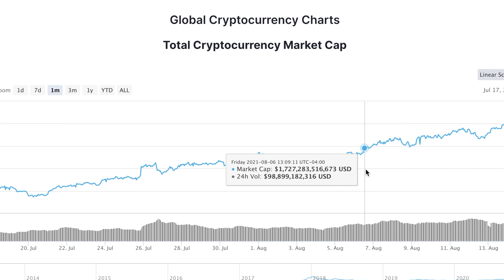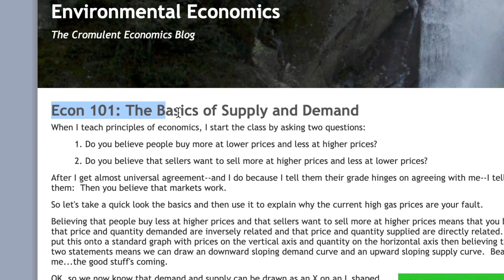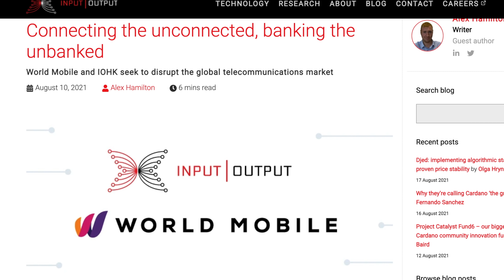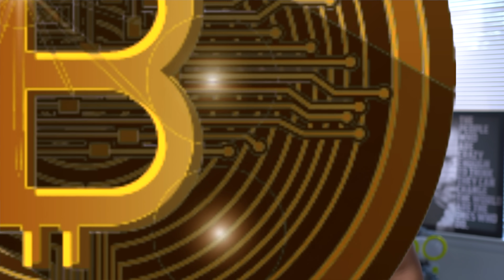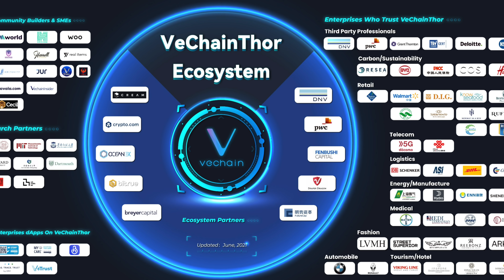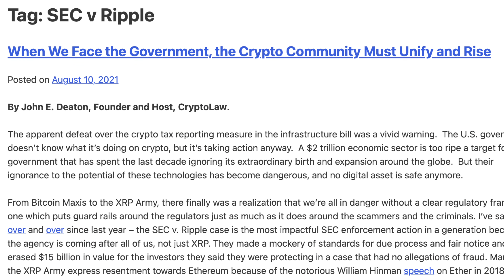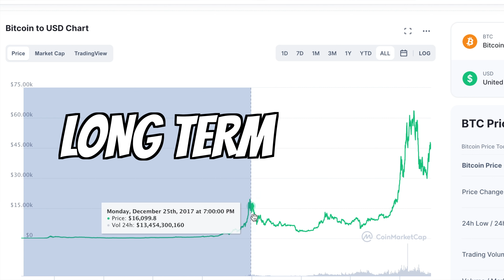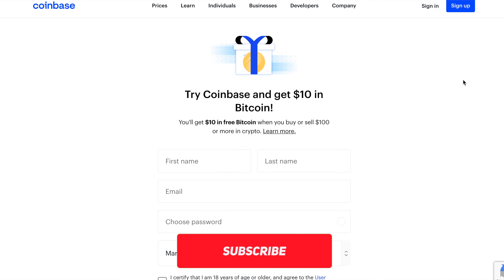Top 5 Coins To 5 Million | TOP 5 Cryptocurrency To Invest In For 2021 | Top Altcoins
These are the TOP 5 Coins To 5 Million to watch out for in 2021 and hold long term!. We will go over the top 5 cryptocurrencies/Altcoins to invest in 2021 and hold for the long term! Enjoy!

Intro 0:00
Top 5 Altcoins To 5 Million 1:00

There are hundreds of bad coins out there in the market, but there are a few coins out there are worth taking the risk and holding on to them for the long run, such as Ethereum, Cardano or Polygon Matic and Bitcoin. So be sure to watch the video "Top 5 Coins To 5 Million | TOP 5 Cryptocurrency To Invest In For 2021 | Top Altcoins" To get a better idea of how to research cryptocurrencies and for my top 5 cryptocurrency picks ready to explode and hold long term!

Ethereum differs from Bitcoin in that it isn't only a digital currency. It's also a network that lets developers use the Ethereum network to build their own money. While Ethereum is far behind Bitcoin in terms of value, it is also considerably ahead of its rivals.

Despite the fact that it was released years after several other cryptocurrencies, it has significantly outperformed its market position due to its unique technology.

Ethereum has partnerships with multiple Fortune 500 companies, including Intel, Microsoft, J.P. Morgan, BP, and Thomson Reuters, to advance Ethereum network technology with the objective of adopting it into their business. By 2021, the EEA or Enterprise Ethereum Alliance, will have reached 500 members, which according to its website, “the EEA is member led industry organization whose objective is to drive the use of ethereum blockchain technology to empower all companies”

With the launch of EIP-1559, a new feature of burning coins took place removing coins from circulation once new ones were issued, stopping the increasing supply of Ethereum without establishing a supply cap.

According to analysts out there, Ethereum will be valued about $100,000 by 2025, according to Brian Shuster, the founder of Ark Capital. Not to mention predictions from people like Raoul Pal, who predicted that Ethereum's price will reach $20,000 by the end of the year. But, of course, that figure is contingent on Ethereum’s roadmap coming to life: As a platform upgrade, it brings important enhancements to transaction speed, network scaling, security, and interoperability, among other things.

Another cyrptocurrency / altcoin we will talk in our list is Cardano! the Cardano network has a smaller footprint, which appeals to investors. Cardano requires less energy to process a transaction than a bigger network like Bitcoin. As a result, transactions are both quicker and less expensive.

It asserts that it is more flexible and secure. To keep ahead of hackers, Cardano is constantly improving its development.

Cardano also has some really ambitious goals, Cardano's creators hope to give financial services to the unbanked people, people that have no access to banks. And there is currently an estimated 1.7 billion people without banking services as of now, which is a lot of people, and it gives you an idea of the market size Cardano is targeting. Now, Cardano is also working on initiatives in Africa and other regions of the underdeveloped world.

Cardano's third purpose is to aid in the stabilization of the Dapp industry. The platform focuses on decentralized applications, systems, and societies, with a particular emphasis on security and sustainability.

Cardano's blockchain may be used to certify pharmaceutical items, reducing the danger of purchasing counterfeit drugs.
Cardano can be used as a record of people's identities and to establish their creditworthiness in underdeveloped nations.

Agriculture: For farmers, haulers, and merchants, blockchain technology can enable accurate supply chain tracking.

So be sure to watch the video fully, to get a better understanding of which Altcoins to buy and hold long term!